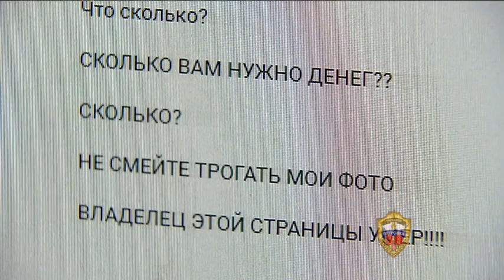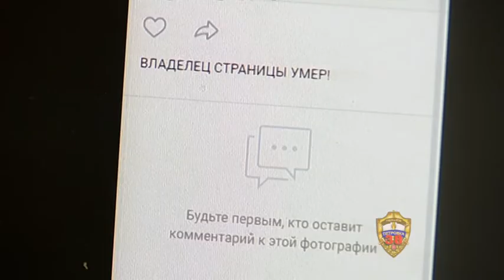Полицейские задержали подозреваемого в вымогательстве за нераспространение интимных фотографий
По словам потерпевшей, к ней в метро подошел мужчина, предложил познакомиться. Довольно быстро оба воспылали чувствами друг к другу. Стали встречаться. Но спустя некоторое время, возлюбленный раскрыл девушке страшную тайну - он смертельно болен и ему предстоит долгое лечение.